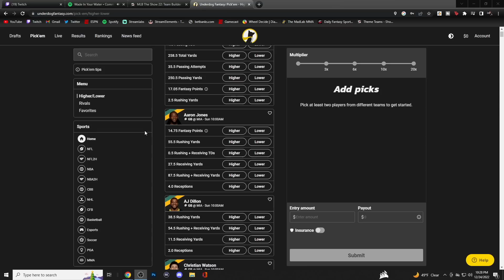The ALL LEFTY team is back... & they are better... MLB The Show 22